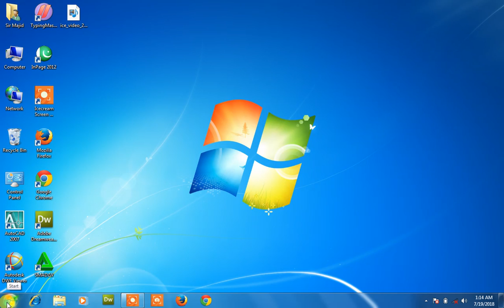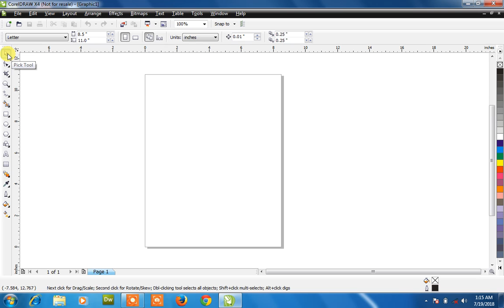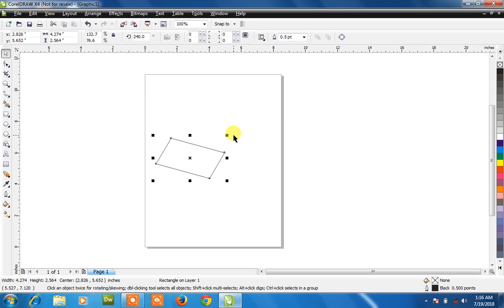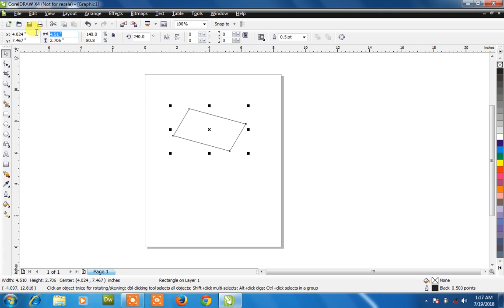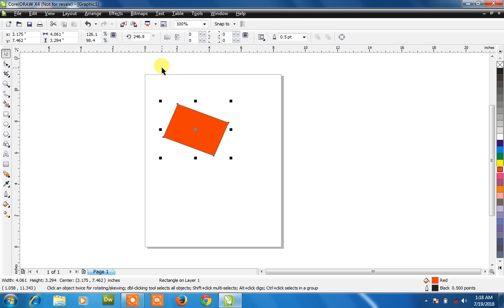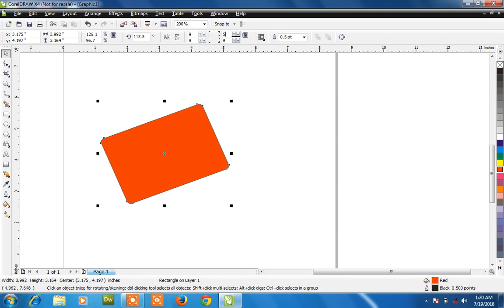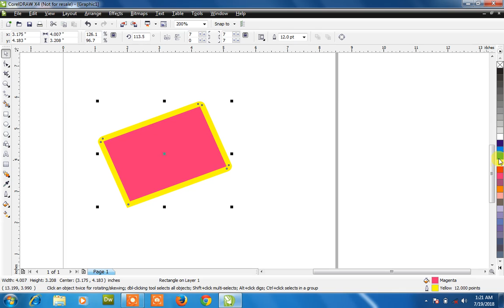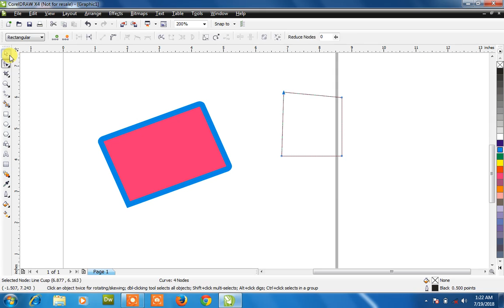graphic design full course | graphic design tutorial for beginners | Corel Draw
Search Query:
graphic design full course
graphic design
graphic design tutorial for beginners
Corel Draw
graphic design
graphic designer
graphic design rules
graphic design career
design
logo design
logo
logo designer
design logo
free graphic design full course
full graphic design course
complete graphic design course
learn graphic design full course in hindi
graphic design in hindi
graphic designing full course in hindi
graphic design free course in hindi
graphic designer kya hota hai
graphic designer kaise bane
graphic designer ka kya kaam hota hai
how to become graphic designer
how to be a graphic designer
adobe photoshop
photoshop tutorial
adobe photoshop tutorial
photoshop
photoshop tutorials
photoshop basics
photoshop cc
photoshop for beginners
learn photoshop
adobe photoshop basics
adobe
photoshop course
photoshop ai
adobe illustrator
illustrator
illustrator tutorial
illustrator tutorials
adobe illustrator workflow
illustration
animation
flash
flash animation
2d animation
the flash
flash animations
old flash animations
the flash 3d animation
car animation in flash
adobe flash (software)
flash cs6 car animation
guide dogs flash animation
simple car animation in flash
animation using guide layers in flash 8
animation (tv genre)
how to create a simple car animation in flash cs6
flash dog
adobe flash
car animation
run animation
tree animation
road animation
reverse flash
corel draw
corel
how to use corel draw 2022
corel draw 2022 tutorials
reset corel draw
corel draw 2023 new features
como instalar corel draw 2023
how to use corel draw
sign in corel draw x8
new logo in corel draw
corel draw new design
how to learn graphic design at home
how to find graphic design clients
how to learn graphic design from home
how to learn graphic design for beginners
how to graphic design
indesign
adobe indesign
indesign tutorial
magazine design
how to use indesign
learn indesign
indesign magazine
how to use adobe indesign
adobe indesign tutorial
print design
adobe indesign cc
book design
indesign tips
indesign 2021
design in indesign
magazine layout in indesign
indesign for beginners
what is indesign
indesign course
indesign tutorial for beginners
magazine layout design indesign

canva tutorial
canva
canva tips
canva tutorial for beginners
tutorial canva
how to use canva for beginners
canva pro
learn canva
design with canva
canva design
tips for canva
canva tutorials
canva free
figma
figma tutorial
figma design
figma for beginners
learn figma
figma tutorial for beginners
figma basics
design for figma
figma tutorial web design
adobe figma
figma ui tutorial
figma for edu
figma course
how to get started with figma
figma ui design
figma app
figma 101
figma tutorials
figma tips
free figma course
figma tutorial app design
what is figma
intro to figma
how to use figma
design in figma
figma vs sketch